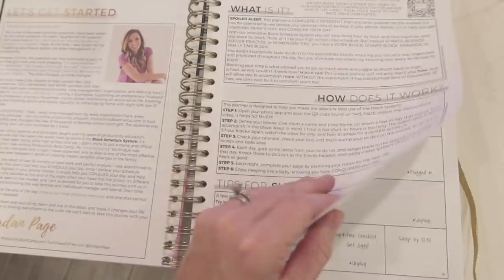What's In That Box - You and I finding out together what I ordered on Amazon! | Rachel Engelbarts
Bamboo drawer dividers
Nespresso Pods
Beeswax wraps
Bamboo Toothbrushes
Jordan Page's Productivity Planner (sold out :

Items I commonly use*:

Immersion Blender
Microwave Steamer
Hatch Sound Machine/Night light
Wyze camera
Bamboo Kids Toothbrushes
Bamboo Adult Toothbrushes
Microfiber face cloths
Sanitizing Bags
Diaper Inserts (similar - we use Flip)
Cloth Diaper Covers (similar - we use Flipz)
Cloth Wipes
Cloth Wipe container
Toddler Plates (similar)
Fruit and veggie storage: (out of stock - similar)
Crock Pot